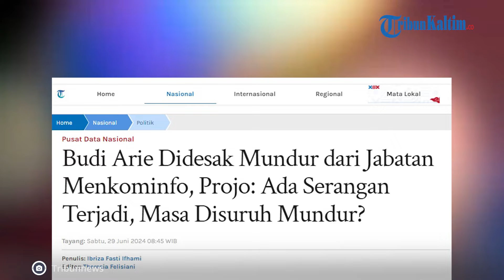Budi Arie Didesak Mundur dari Jabatan Menkominfo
Relawan Pro Jokowi (Projo) merespons soal adanya desakan Budi Arie Setiadi mundur dari jabatan Menkominfo.

Desakan terhadap Menkominfo ini tengah menjadi perbincangan publik imbas adanya peretasan pada Pusat Data Nasional (PDN).

Peretasan PDN ini pun telah menyebabkan banyak layanan publik di Indonesia sempat lumpuh.

Merespons hal tersebut, Bendahara Umum Projo Panel Barus mulanya menyinggung, bahwa saat ini tengah ada serangan siber berupa peretasan pusat data nasional (PDN) dengan modus ransomware.

Ia mengatakan, serangan siber tersebut terjadi di saat pemerintah menyuarakan untuk memerangi judi online.

Projo menduga adanya pihak tertentu yang secara sengaja ingin menyerang Budi Arie.

Menurutnya, serangan siber tersebut dapat diibaratkan sebagai pertempuran yang harus diselesaikan Menkominfo Budi Arie.

Panel menjelaskan apa yang seharusnya dilakukan Budi Arie, dengan membayangkan dirinya yang berada di posisi Menkominfo yang juga merupakan Ketua Umum Projo itu.